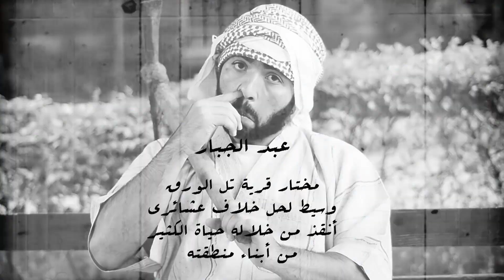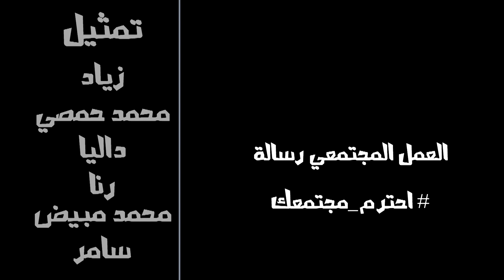احترم مجتمعك - Respect your community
"Every member of the community is a resource to be invested, respected and appreciated. He/she should be given the opportunity to change, to be active, inspirational and seen for their actions beyond any assumptions. this is the true message of activisim and this is what activist should reflect in their everyday life" A message from creative Activists from the Mobaderoons of Aleppo